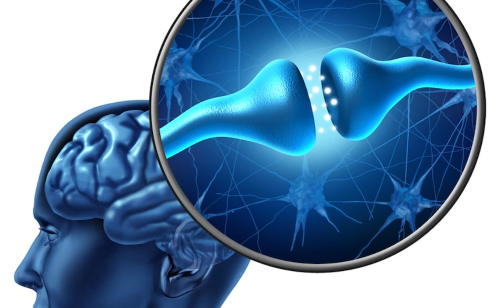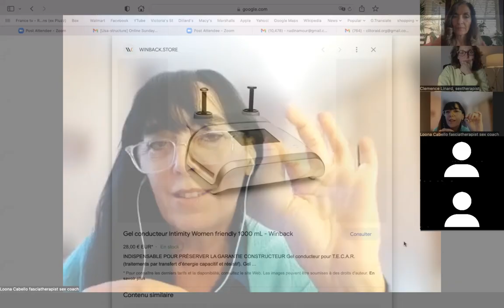Clitoraid Sex therapy series: session 2 - How to alleviate pain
In this presentation, Luna Cabello, Fascia Therapist, addresses the issue of pain in the clitoral area and the genitals of women who have suffered from Female Genital Mutilation and who have undergone Clitoral Repair Surgery, as well as, those who are FGM victims but did not require surgery.